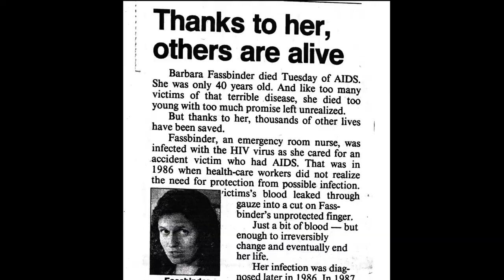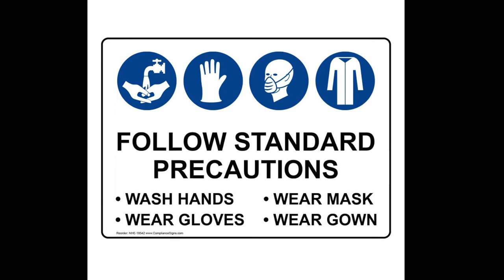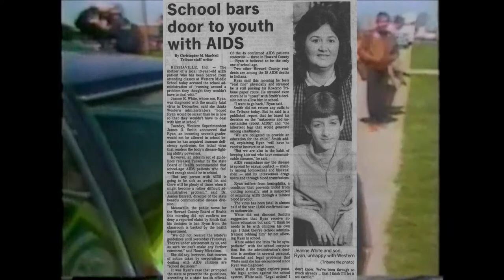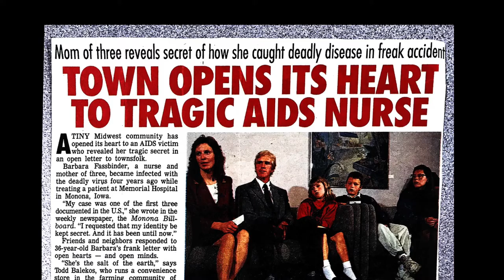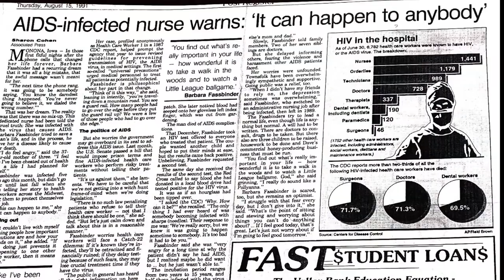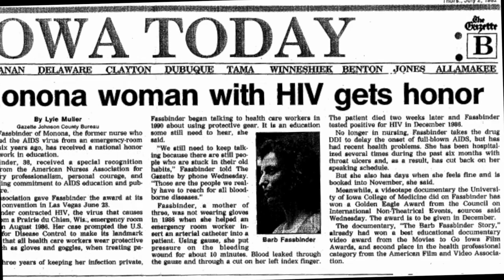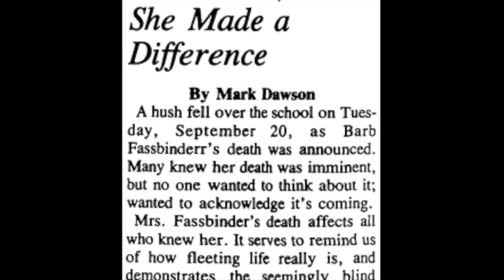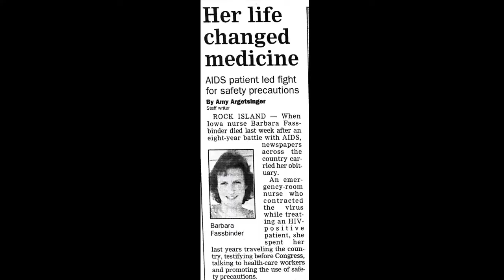From Rural RN to Healthcare Hero: Barbara Fassbinder's Passionate Plea for PPE (Nationals)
In 1989, three years after an emergency room incident caused her to become the first health care worker infected with HIV on the job, Barbara Fassbinder, a registered nurse from Monona, Iowa, publicly shared her story for the first time, but not the last. By courageously communicating her story and sharing a message of compassion and prevention to audiences nationwide, Fassbinder both reduced the stigma associated with HIV and AIDS, as well as spurred nationwide implementation of universal precautions in health care, a practice that has saved countless lives ever since.